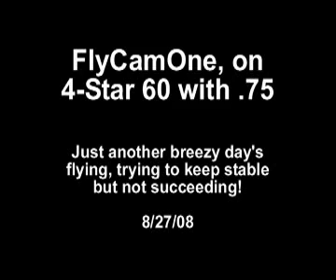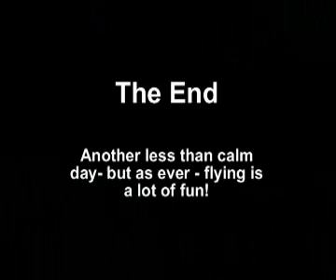FlyCamOne - 4 Star 60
Just another flight with a few manouvers - on a less than calm day. Local ultralight field.